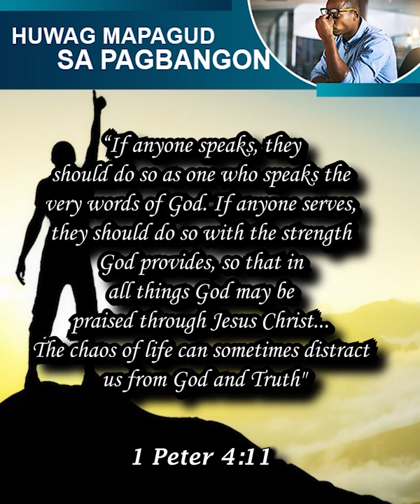HUWAG MAPAGOD SA PAGBANGON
PROBLEMA LANG YAN, KAYA YAN